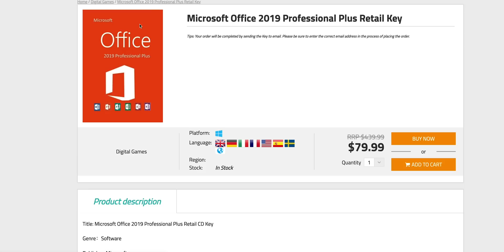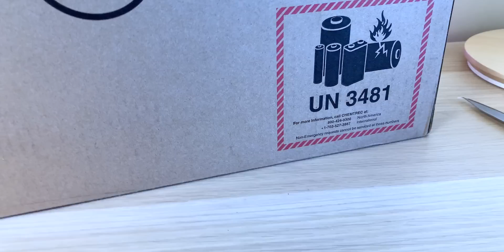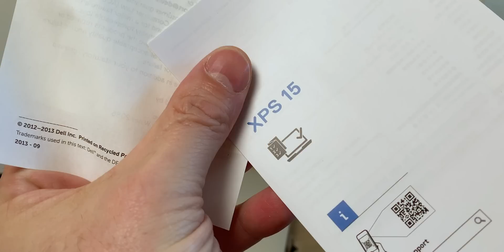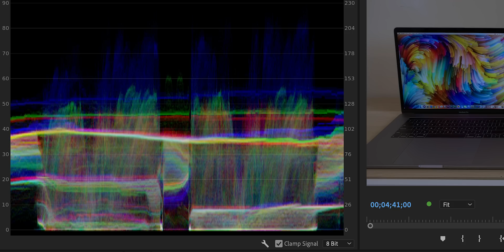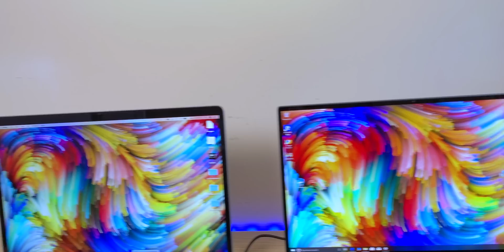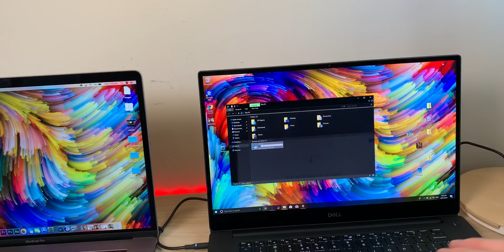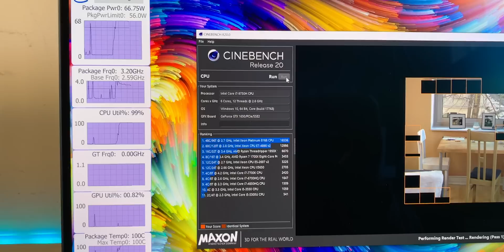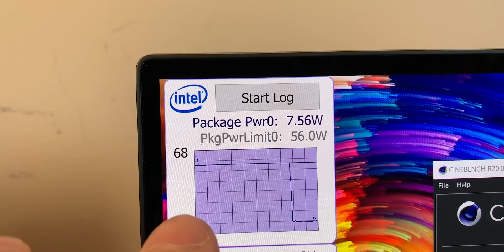New XPS 15 7590 OLED - Unboxing and First Look Review. OLED Vs MacBook Pro 15 Display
New 2019 XPS 15 7590 OLED - Unboxing and First Look Review. OLED Vs MacBook Pro 15 Display. Back to school, college,

⏩ Recommended Models

⏩ Recommended RAM for Laptops